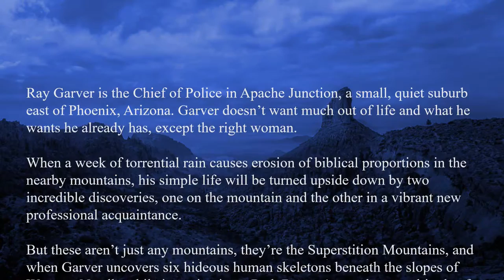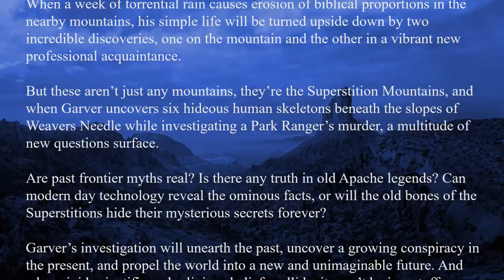Skeletons of Weavers Needle trailer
Watch the book trailer for Ken Barnett's mysterious "Skeletons of Weavers Needle".